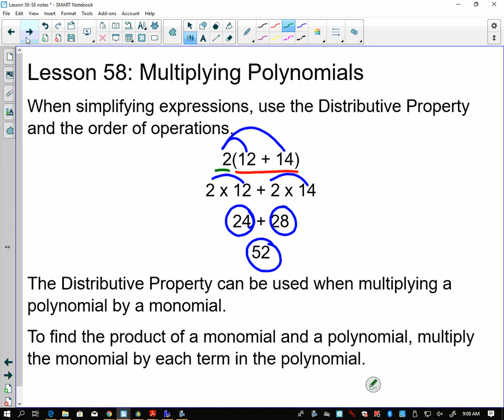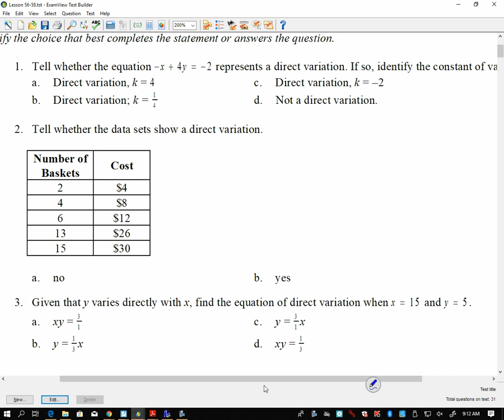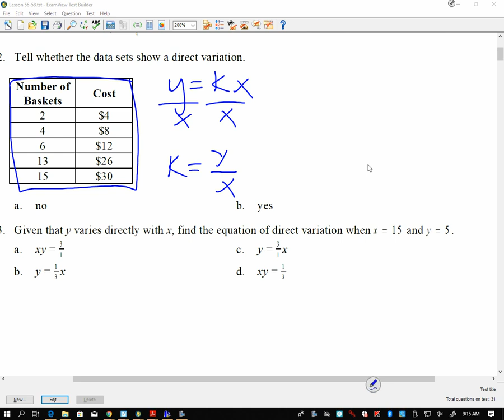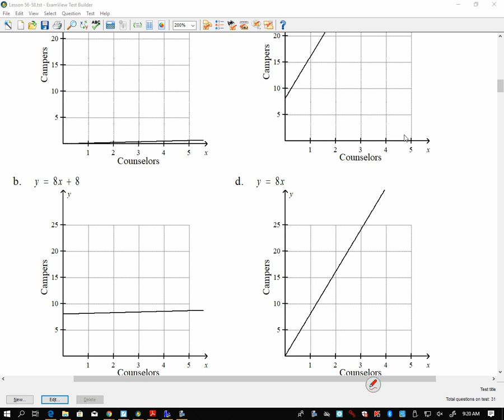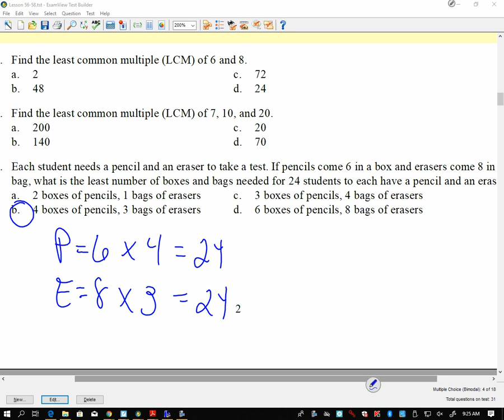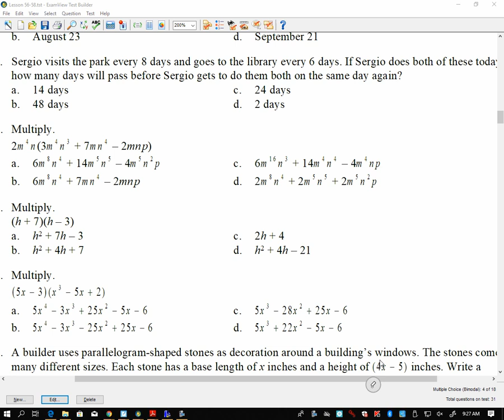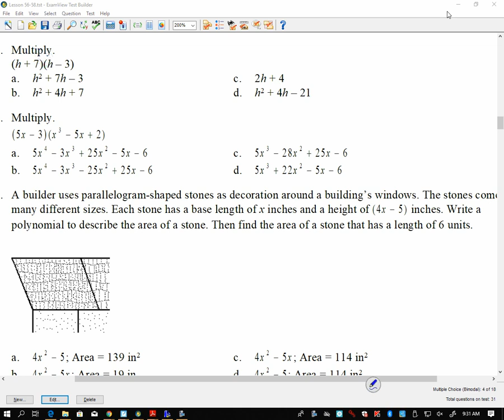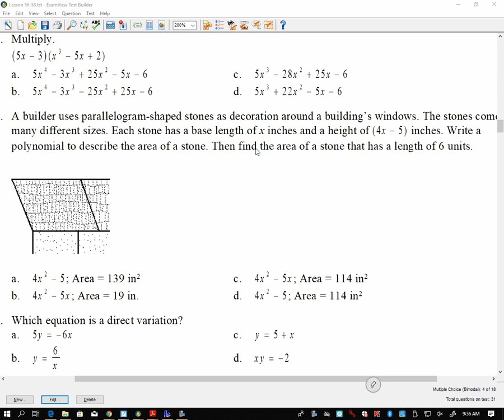Algebra 1 Lesson 56 58 part 2 distributive property, FOIL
distributive property, FOIL